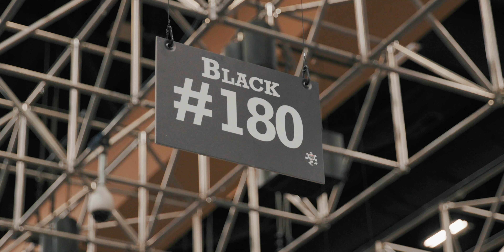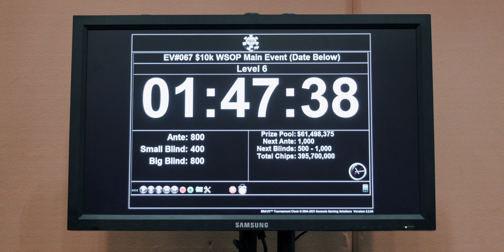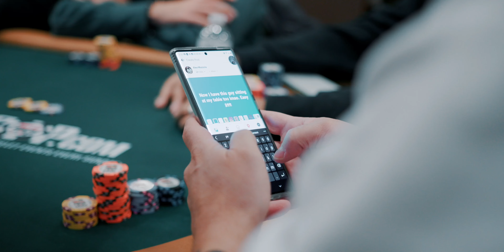How To Approach Your First Big Poker Tournament | WSOP Main Event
Fedor Holz explains how to approach your first big Day 2 of a poker tournament with the magnitude of the $10,000 World Series of Poker (WSOP) Main event! After he tries to make it to Day 3 himself!

Do you want to learn more about Pokercode or become a member? and join us now.